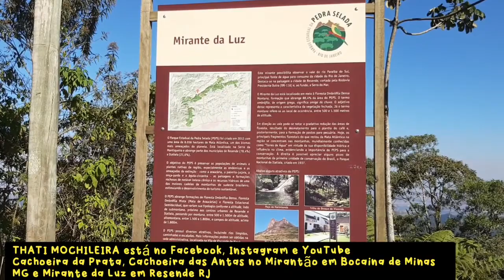Bocaina de Minas p/Visconde de Mauá visitando Cachoeira da Prata,Cachoeira das Antas, Mirante da Luz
😍Queridos do meu coração,😍

Neste dia parti cedo de Bocaina de Minas, umas 08:30, em direção ao Rio de Janeiro, passando pelos vilarejos de Santo Antônio do Rio Grande, Mirantão, onde visitei as cachoeiras da Prata e das Antas e Mirante da luz na serra saindo de Visconde de Mauá .

⏭️⏭️⏭️⏭️🟡🟥ROTEIRO🟥🟡⏮️⏮️⏮️⏮️

✅☑️✅Cachoeira da Prata - Mirantão - Bocaina de Minas MG

A cachoeira tem três quedas, e está no meio da mata . A primeira e a segunda são as mais estruturadas para banho com poço, bar, cadeiras e mesas..

A estrada de Terra de Bocaina de Minas até o Mirantão é encantador com belíssimas paisagens . A cachoeira da Prata fica em uma propriedade privada e com cobrança de R$5,00 por pessoa para entrar. O local possui um restaurante de comida caseira e bar com diversas opções de bebidas e porções.

✅☑️✅Cachoeira Barra das Antas - Vale das Flores - Bocaina de Minas MG

Local de fácil acesso com estacionamento, pontos para banho e outros para a apreciação. Poço delicioso para banho.

✅☑️✅Mirante da Luz - Visconde de Mauá - Resende RJ
Para para observação na serra para Visconde de Mauá